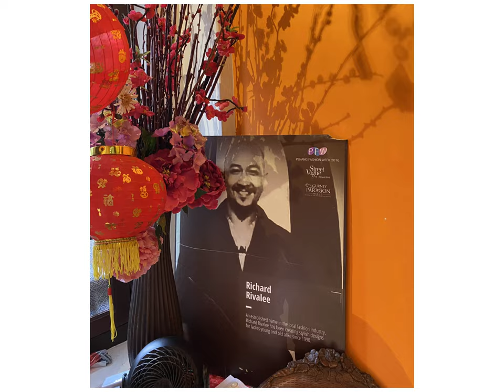Peranakan Food @ Richard Rivalee (30012023)